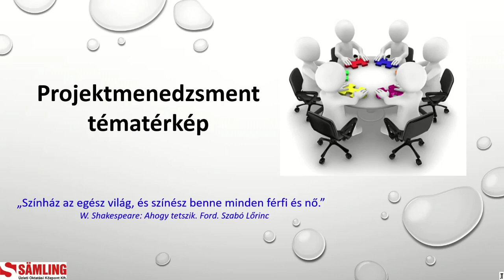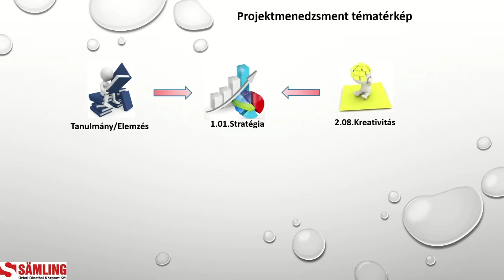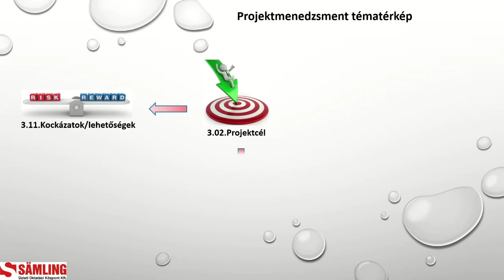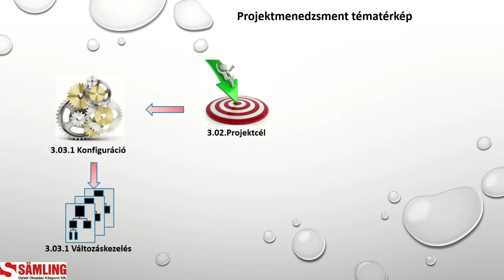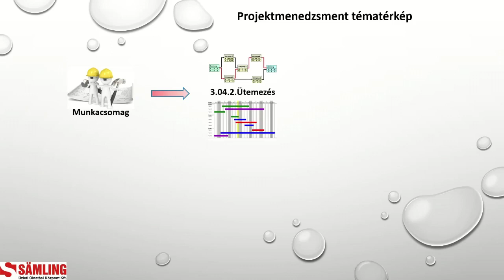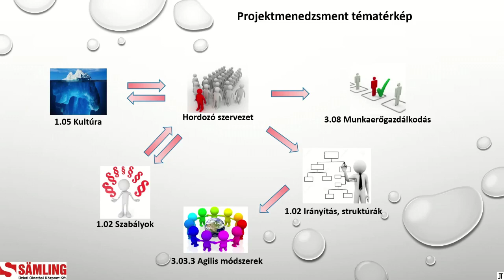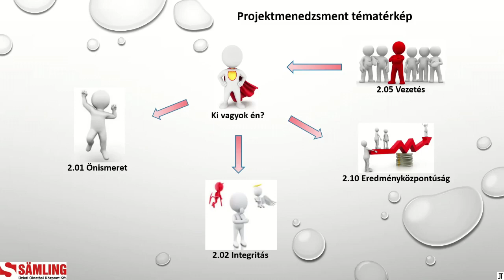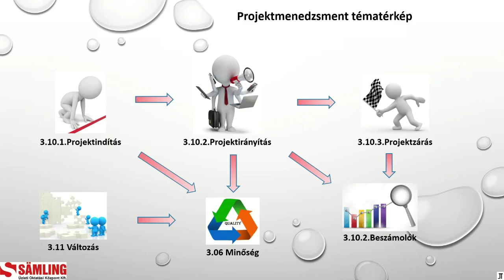Projektmenedzsment tématérkép - Sämling Üzleti Oktatási Központ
Komplex Projektvezető képzésünk a projektek vezetéséhez és a csapatmunkában való részvételhez szükséges kompetenciák fejlesztését célozza - tudást, képességet és egyben attitűdöt fejleszt. Projektmenedzsment tématérkép bemutató videónk ezen legfontosabb kompetenciaterületeket, és egymáshoz kapcsolódó viszonyukat mutatja be.